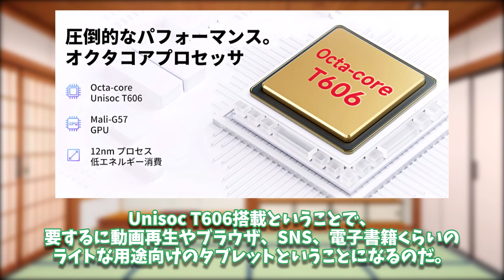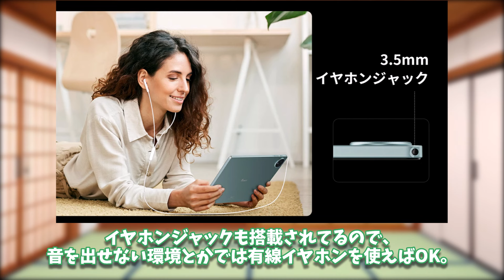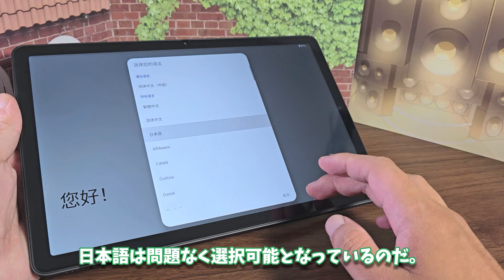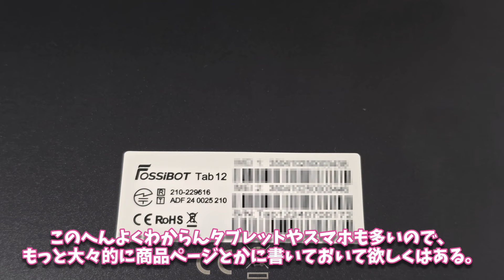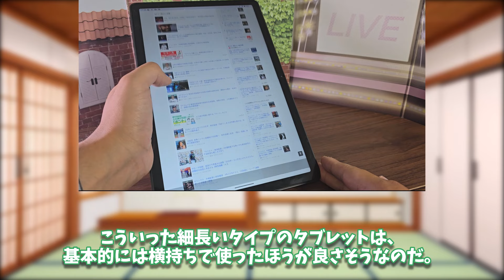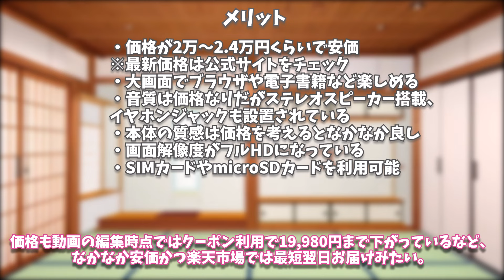【概要欄に6000円引きクーポン情報あり】FOSSiBOT Tab 12をレビュー｜10.95インチ画面の手頃な動画・電子書籍向けAndroidタブレット【PR】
FOSSiBOT様よりTab 12というAndroidタブレットをご提供いただきましたということで、特徴や使用感をまとめました。

【商品リンク（楽天アフィリエイトリンクを使用）】

通常価格 : 24,980円→チャンネル限定価格 :18,980円
視聴者限定6,000円クーポン獲得URL：

 開始日：2024年09月25日 12:00
終了日：2024年10月05日 23:59